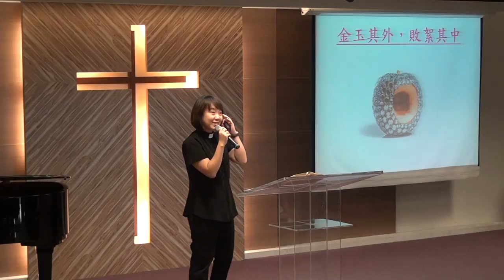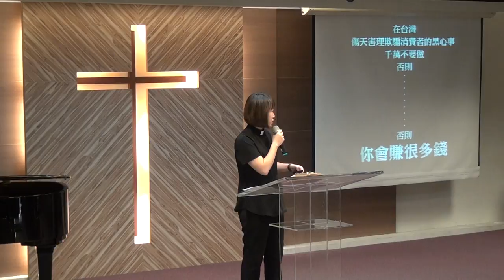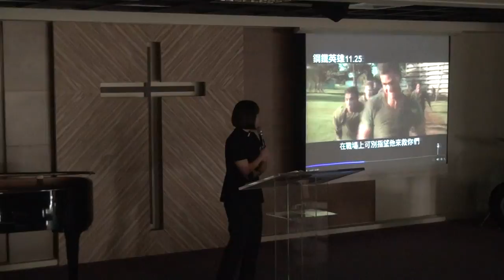20161030華語禮拜